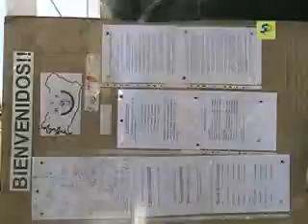Salteño 1a fecha Mountain Bike.flv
1a Fecha del Campeonato Salteño disputada en Circuito del Parque Solari